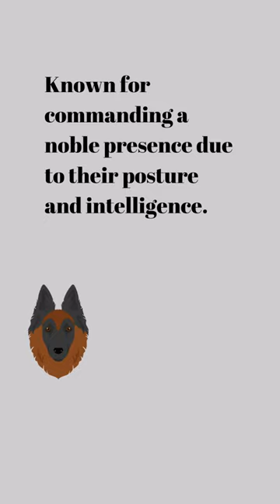Belgian Tervuren Beauty: Elegance, Intelligence, and Devotion 🐕✨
Experience the beauty of the Belgian Tervuren in this captivating YouTube short. These dogs are the epitome of elegance, intelligence, and unwavering devotion.

The Belgian Tervuren is a breed that radiates grace with its striking appearance. Their long, flowing coat and expressive eyes make them a true sight to behold.

Join us as we explore the intelligence that sets the Belgian Tervuren apart. These dogs are known for their sharp minds and excel in various canine activities, from obedience to herding.

Their devotion to their human companions is boundless. Belgian Tervurens form strong bonds and are always there to provide love and loyalty.

Use our hashtags to connect with fellow dog enthusiasts and share your own Belgian Tervuren moments. 🐾🐶